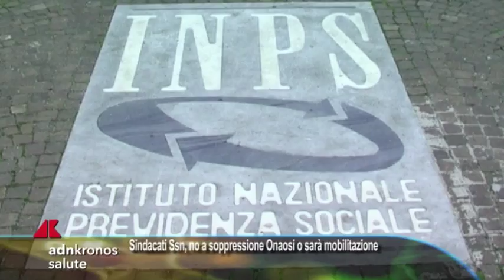Sindacati Ssn, no a soppressione Onaosi o sarà mobilitazione...